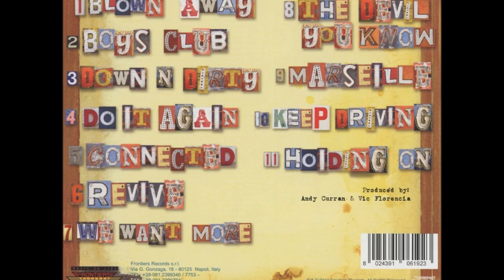Coney Hatch - "Revive"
Band/Artist: Coney Hatch
Album: Four
Year: 2013